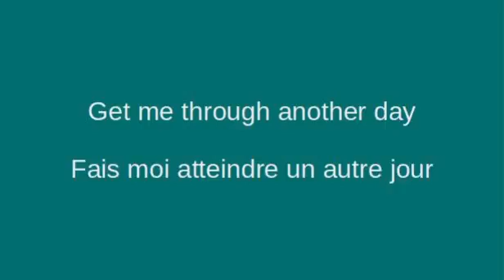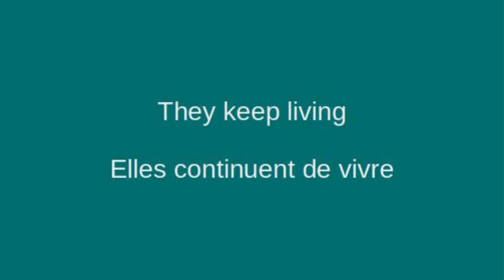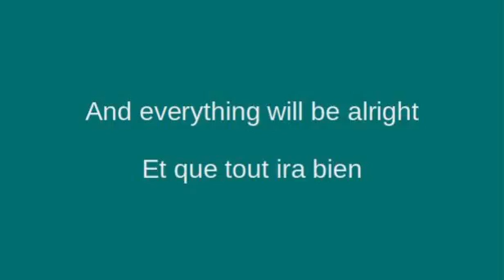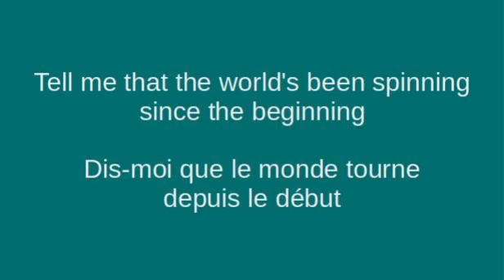COVER ME IN SUNSHINE - P!nk & Willow Sage Hart - Lyrics & Traduction en français